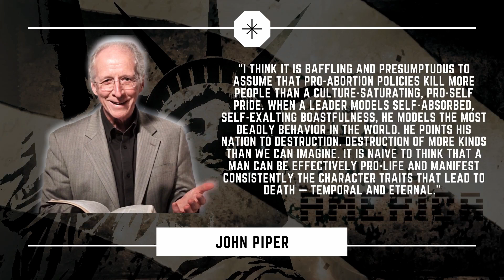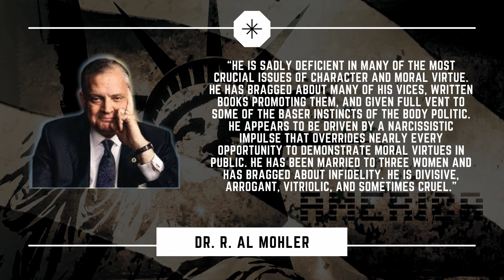Who Will Lessen Evil in the White House? Four Topics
There is so much confusion among Christians about whether to vote or not vote for Trump. In this discussion, I ask my good friends, Dr. Michael Brown and Scott Klusendorf how a Christian ought to examine the candidates and vote with a biblical worldview.